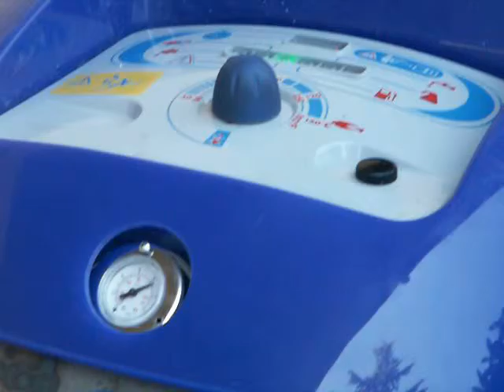super cyclone Steam Cleaner from Steam Clean Systems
The most powerful Dry Steam Cleaner ever made using a boiler.
Super Cyclone is diesel powered.
This is the prototype it will be available October 2015